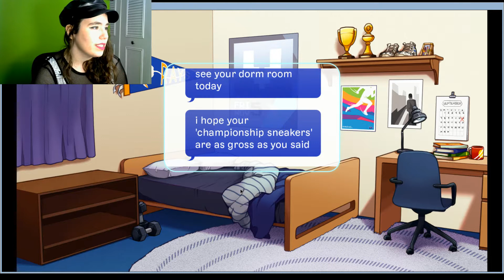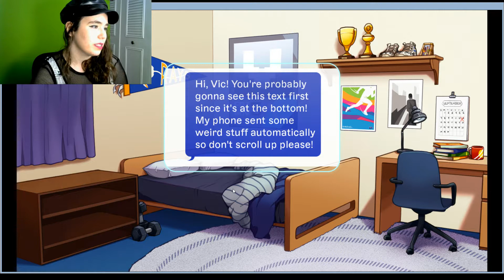ALIEN DATING SIM DEATH MATCH? | KISS OFF Demo Part One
Because of YouTube's policies, I can no longer link to the games in the description. Please search for game by name on itch.io or Steam respectively!